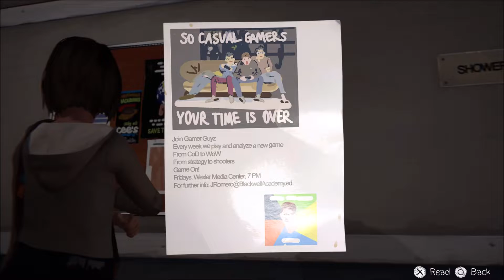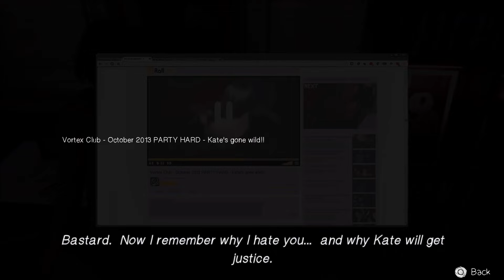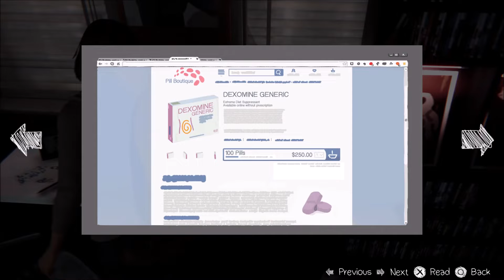LIFE IS STRANGE: REMASTERED [EP.4] Gameplay Walkthrough PART 3 (DARK ROOM) [No Commentary]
An awkward photography student named Max discovers her ability to rewind time, and reunites with her estranged best friend Chloe to investigate the mysterious disappearance of a local girl.

Begin your journey as Max;  Max discovers she has the power to turn back time when she stop the unstable Nathan from shooting another student; Max's world is further shook when a childhood friend returns.